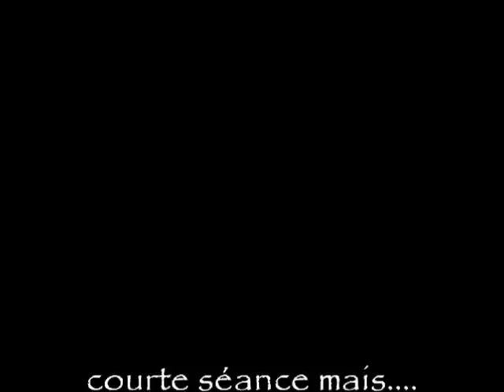7 mars 2013 pole